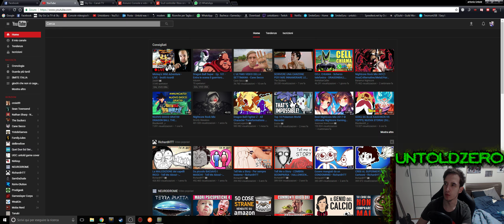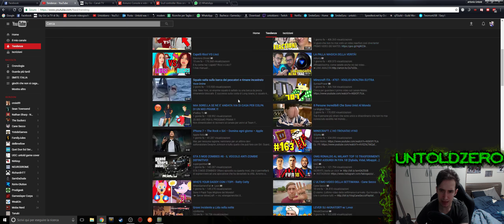ESISTONO DAVVERO I VIDEO FAKE?!